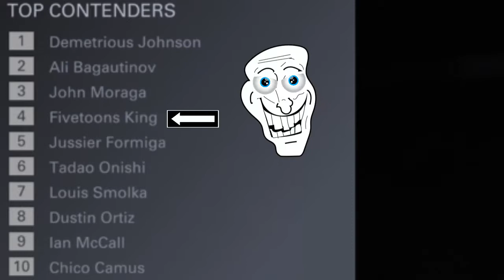UFC 2 - Another Main Card match (44 second match)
2 thumbs up = Great 5 thumbs up = Awesome 10 thumbs up = My fans are the greatest